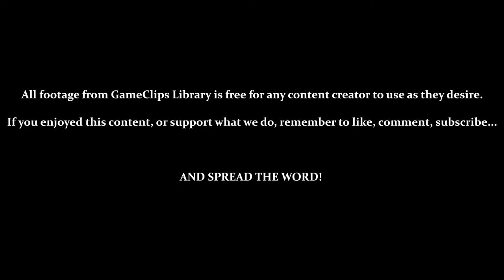Tails Adventure (GG) - Reaching Coco Island — GameClips Library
This Clip's Contents:
- Exploring Lake Rocky (Route to Coco Island)
- (Sea Fox) — Using [Extra Armor]

Miscellaneous Content:
- [Rocket Booter] Doesn't Work in Lake Rocky or Lake Crystal
- 5:48 — What Was the Point of This Room?